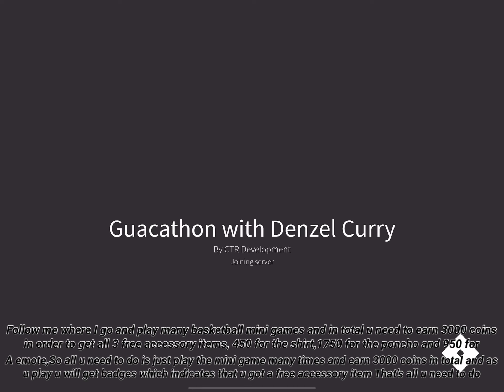How to get 4 free accessory items in guacathon with denzel curry game! | Roblox